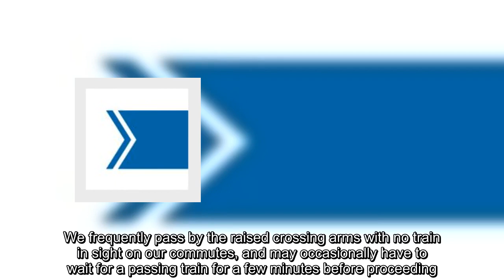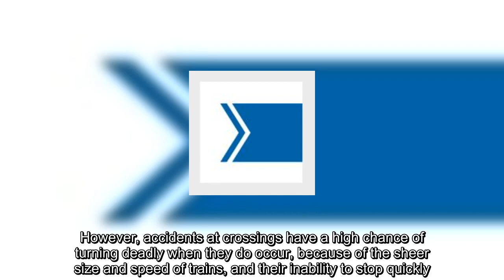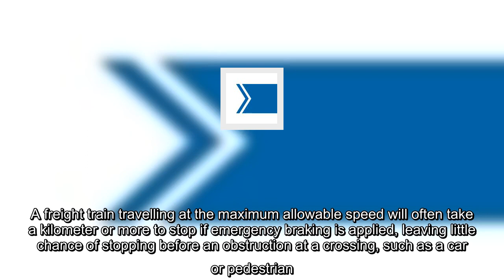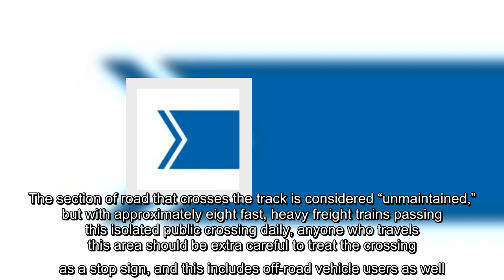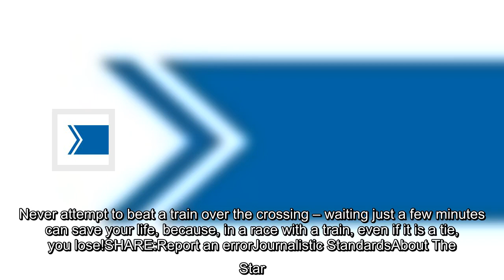Railway safety in North Grenville